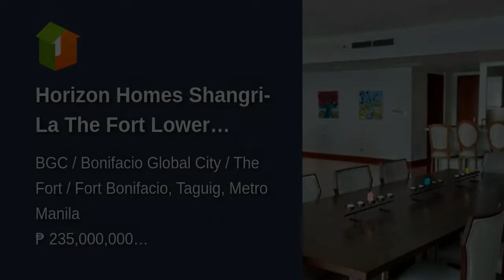Horizon Homes Shangri-La The Fort Lower Penthouse For Sale BGC Taguig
Number of Bedrooms: 3
Number of Bathrooms: 3
Unit Size: 383.57 sqm.
Number of Car Parking Spaces: 2
Unit/Floor Number: 60